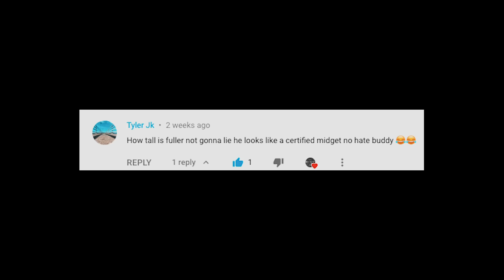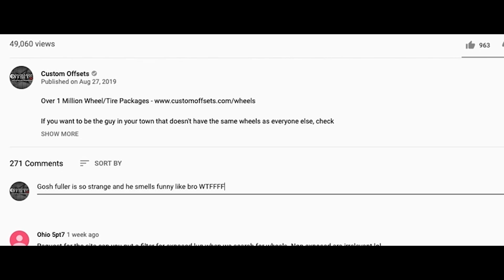What REALLY is a Build || Custom Offsets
You don't have to spend every penny you have; you just have to make YOUR truck - your's

Do you think bolt on parts make it a build? Or do you need motor, paint, or body work to make it a true "build?" We see comments all over the truck community arguing over what REALLY is a build, so we figured we would shed some light on this popular topic.

Additional Content From:
Hagerty
Modern Diesel Corey